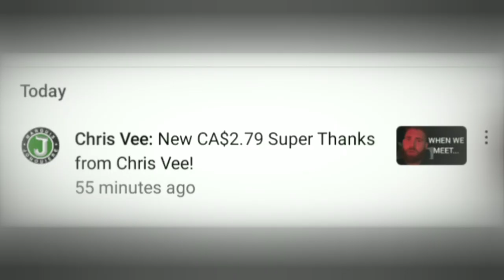Usman vs Tafa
UFC news.